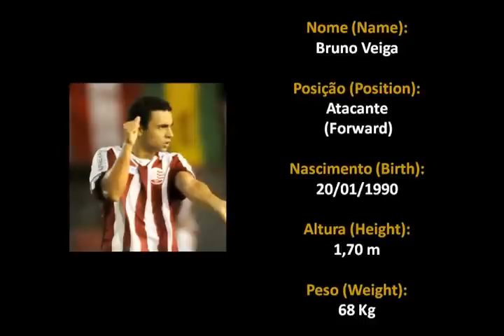Bruno Veiga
Léo Rabello - Flavio Brissant - Carlos Eduardo